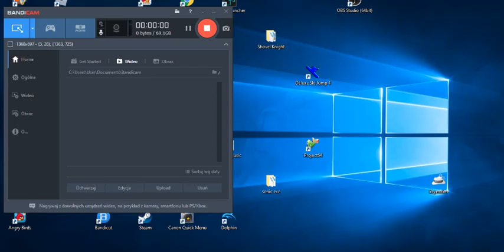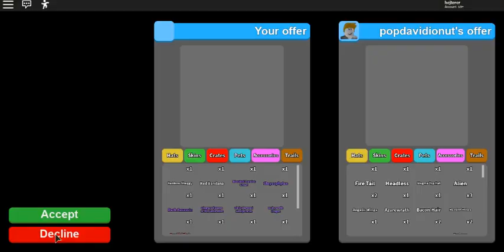#1 odcinek z Mining Simulator Powrót do Robloxa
jak wam się spodobało to zostawcię łapke w góre i suba